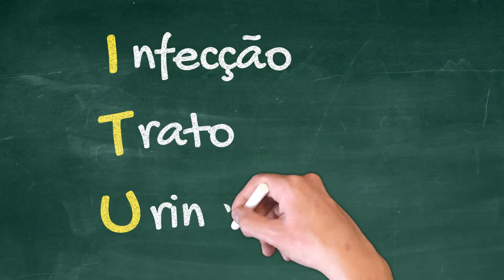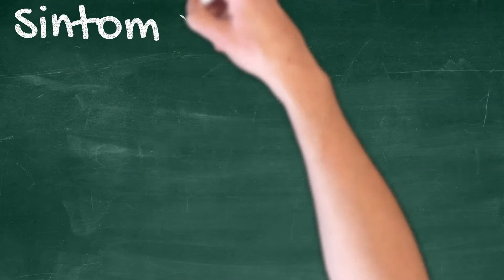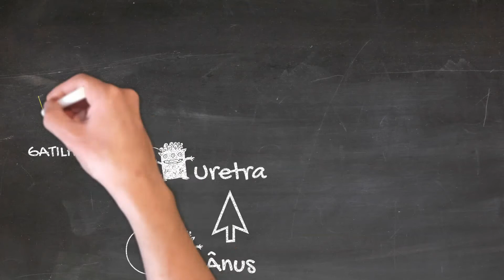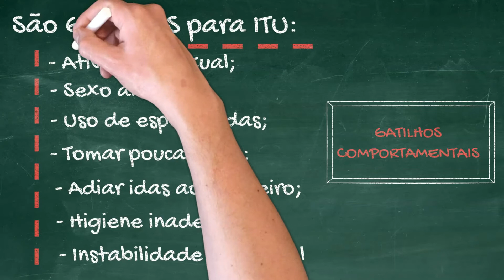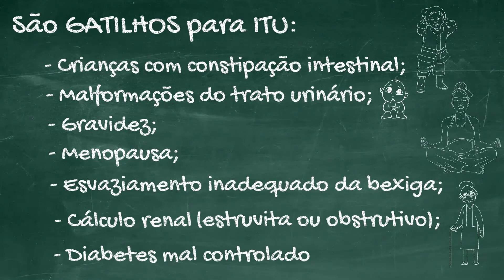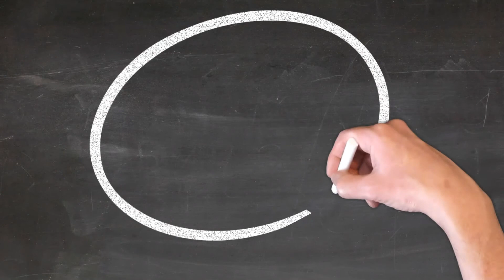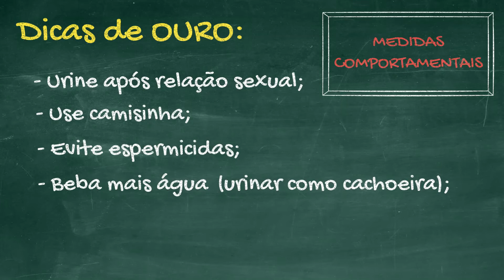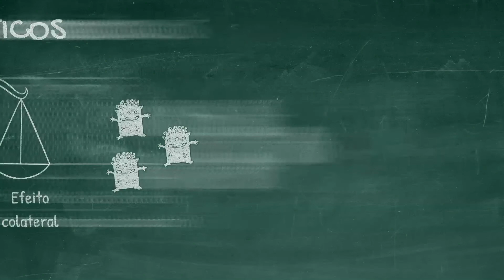Infecção urinária: cistite ou pielonefrite?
Você já se teve infecção urinária? Foi uma cistite ou uma pielonefrite?

ITU = infecção do trato urinário. ITU pode ser de 2 tipos:
Alta (quando afeta os rins.. a chamada pielonefrite) ou baixa (quando afeta a bexiga.. a chamada cistite). A cistite é bem mais comum que a pielonefrite. Ainda bem! Pois pielonefrite pode ser grave e causar insuficiência renal.. já cistite não!

Quais são os sintomas da infecção urinária?

A cistite cursa com queimação ao urinar, vontade frequente de urinar, vontade repentina de urinar, sangue na urina, dor no pé da barriga.

Já pielonefrite pode cursar com sintomas de cistite mas geralmente cursa com febre ou calafrios, dor lombar, náuseas ou vômitos. O risco é maior em quem tem algum bloqueio à passagem da urina (tais como refluxo urinário e cálculos obstrutivos).

O que causa a infecção urinária?

Bactérias! Isso mesmo. Bactérias vivem no trato digestivo.. e não no trato urinário. Estão presentes nas fezes.. e não na urina. E a mais famosa delas é a espécie Escherichia coli.

Quanto menor a distância entre a uretra e o ânus, maior a chance da bactéria, normalmente presente no ânus, contaminar a uretra. Por isso que mulheres têm muito mais infecção urinária do que homens.

Mas atenção.. homens não circuncidados têm chance maior de infecção urinária do que homens circuncidados, mas não estou recomendando a circuncisão.. apenas que crianças e adultos do sexo masculino e não circuncidados devem ter mais atenção à higiene!

Mas o fato da bactéria contaminar a uretra não é suficiente para desencadear infecção urinária. É preciso que haja algum tipo gatilho.. para permitir que a bactéria viaje pelo trato urinário.. podendo viajar e chegar até a bexiga causando a cistite.. ou então prosseguir viagem e chegar até os rins causando a pielonefrite.

São gatilhos: atividade sexual, sexo anal, uso de espermicidas, tomar pouca água, adiar idas ao banheiro, higiene inadequada, instabilidade emocional, crianças com constipação, malformação do trato urinário, gravidez, menopausa, esvaziamento inadequado da bexiga, cálculo renal de estruvita e cálculo obstrutivo, diabetes mal controlado.

Preciso fazer exames?
Não! Na grande maioria das vezes, o médico consegue diagnosticar infecção urinária pelos seus sintomas.

Tratamento é com antibiótico!